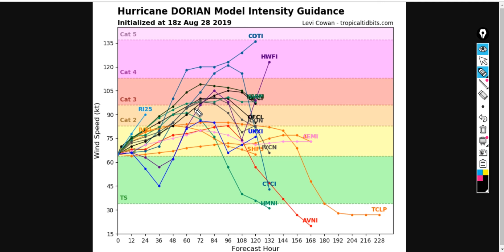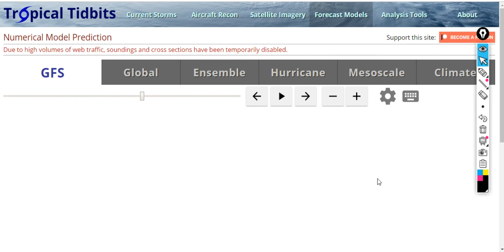Hurricane Dorian Formed and Could Become a Major Hurricane Bringing Concerns for FL and GA